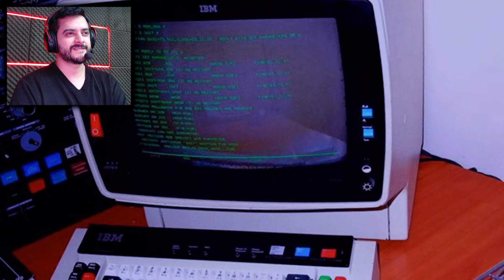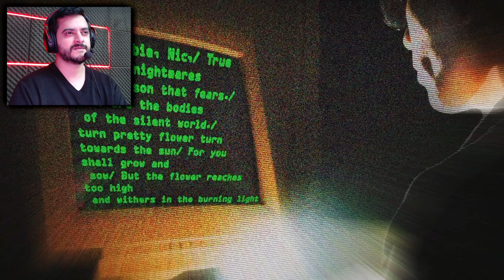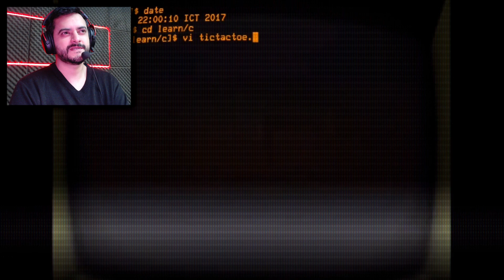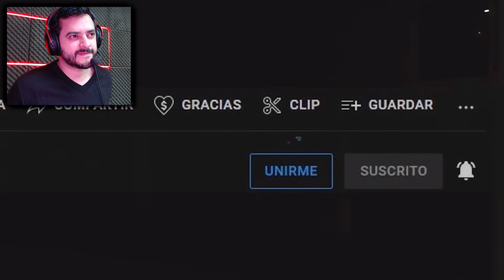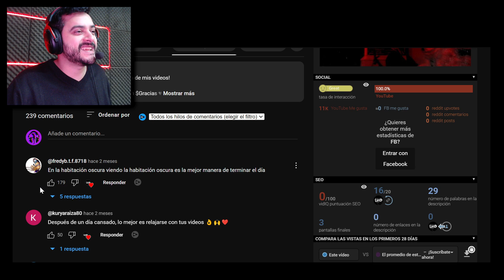LA HABITACIÓN OSCURA!! 3 CASOS REALES DE ABSOLUTO TERROR!! REACCIÓN!!